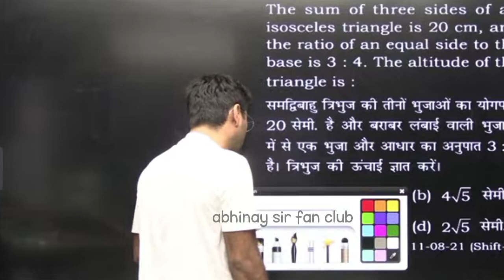अभिनय सर भड़के actors पर